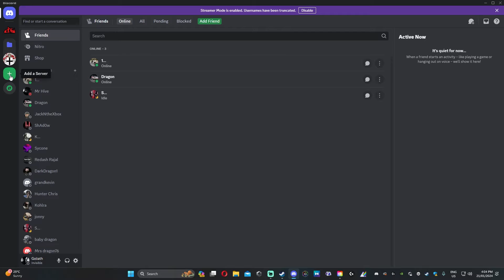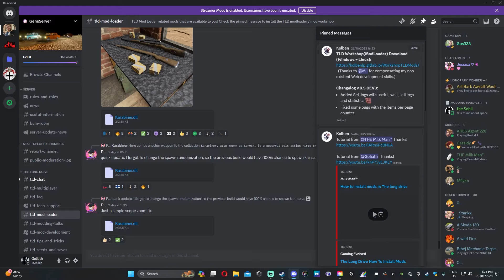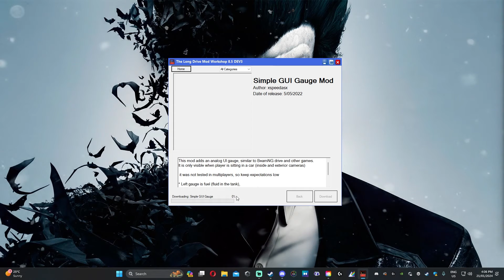The Long Drive How To Install Mods, Download The Mod Loader And Join The Discord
There is no discord link here as the code may change a guaranteed working code is in the game menu bottom right corner as shown in the video.

Please if you can hit that like and subscribe button as I did this video to help you and hitting those buttons would really help me out thank you to those that do.

DLL.ERROR FILE MISSING READ BELOW.
As I said in the video delete all files related to the mod loader so go to file explorer go to search and type in mod, mods, mod loader, work shop, the long drive delete all files that are relate to the mod loader and then follow all the steps again if it still doesn't work then there will either be more files to delete or you have a illegal copy of the game never had it be anything else good luck.